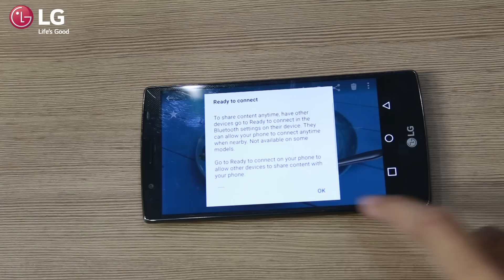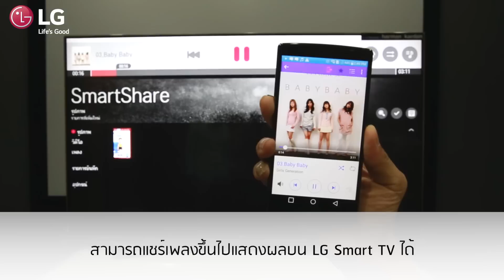LG webOS TV: Smart Share ฟังก์ชั่นสุดสะดวก! แชร์รูปภาพ วีดีโอ เพลง ขึ้นบนสมาร์ททีวีง่ายดังใจ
แบ่งปัน รูปภาพ คลิปวีดีโอ หรือเพลง สุดประทับใจจากสมาร์ทโฟนสู่จอ LG Smart TV เพื่อรับชมพร้อมกันในครอบครัว